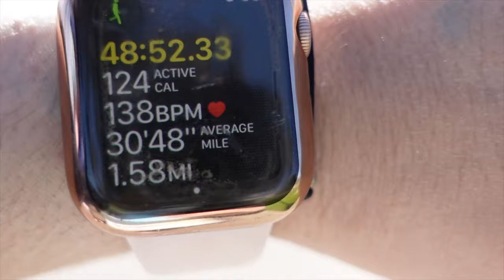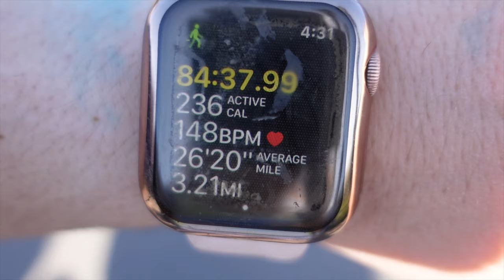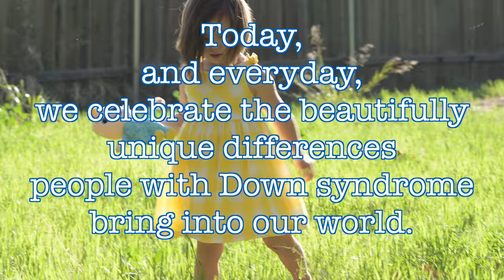SPREADING JOY ON WORLD DOWN SYNDROME DAY!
March 21st is World Down Syndrome Day, and every year since having Estelle we have chosen to celebrate this special day!

This year we made blue & yellow (Down syndrome awareness colors) tie dye shirts and socks.
We decorated our awesome veer wagon, and we participated in the National Down Syndrome Society's "Racing for 3.21" event.

To add something extra special this year we handed out yellow flowers to people walking along the path, which we will definitely be doing again next year!

It was so fun to spread a little joy along with raising Down syndrome awareness in our own community!

Our hope is that people will learn to celebrate the beautiful differences that people with Down syndrome add to our world.

We'd love for you to join our advocacy efforts, and our journey!